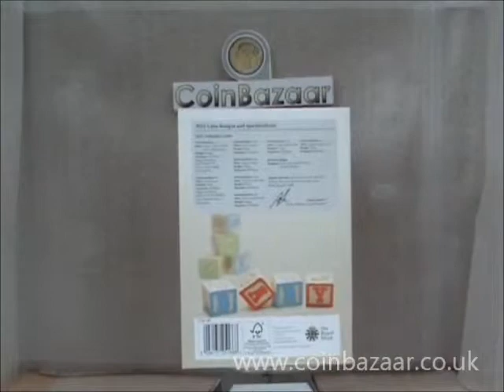2011 Baby My First Coins Definitive by Royal Mint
Coin Bazaar offers the most comprehensive range of official London 2012 Pin Badges, Silver Coins and memorabilia for the London 2012 Olympic & Paralympic Games.

This is a charming illustrated coin set. Ideal gift to celebrate the year of birth of a tiny loved one in 2011. This outstanding collection contains the full range of circulating coins in the UK from the 1p to the £2, from 2011 -- truly marking the year of baby's birth.

You can add all the baby's personal details to the cute, contemporary illustrated gift pack and make this a special gift.